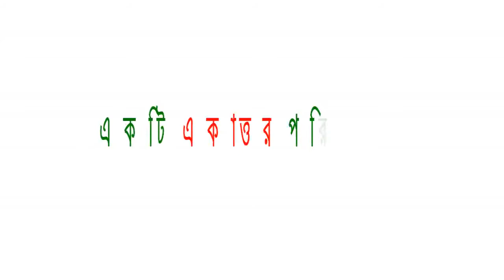SHURJO|ARBOVIRUS|BAND FEST 2017|BUTEX|EKATTOR CULTURAL CLUB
BUTEX BAND FEST 2K17, 30 0CTOBER. PLACE-BUTEX AUDITORIUM.

Lead Band "ARBOVIRUS" Perform there.
"SHURJO" is one of the best song of "ARBOVIRUS".
i hope everybody will enjoy it ..